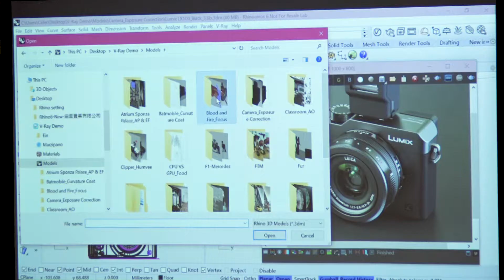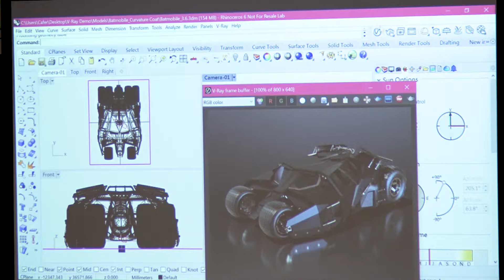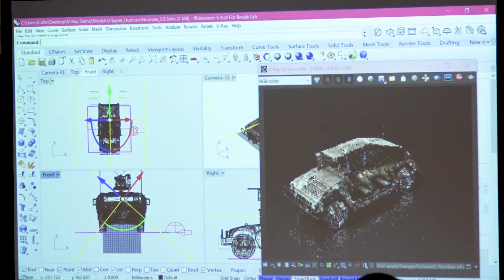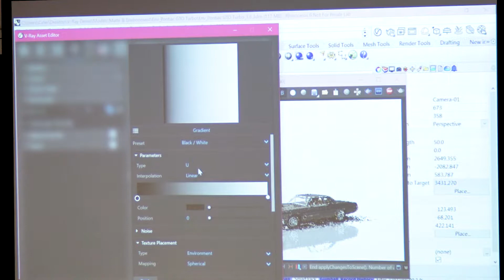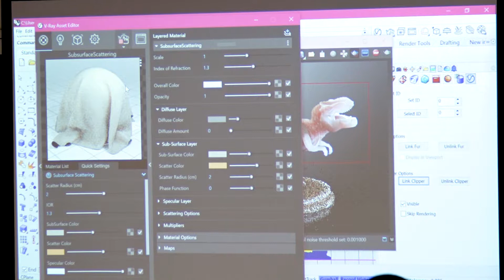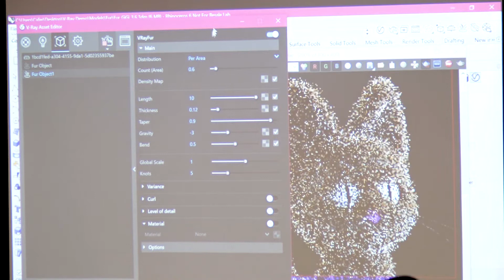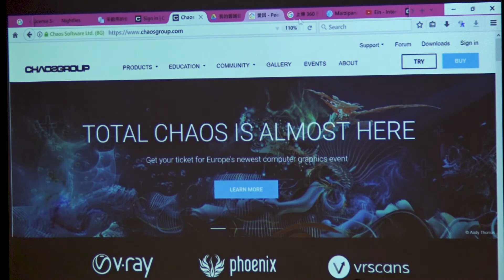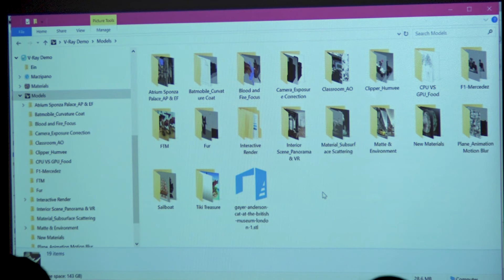V-Ray 3.6 for Rhino 新功能說明會-2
20180519於台北市舉行的V-Ray 3.6 for Rhino新功能發表會錄影實況